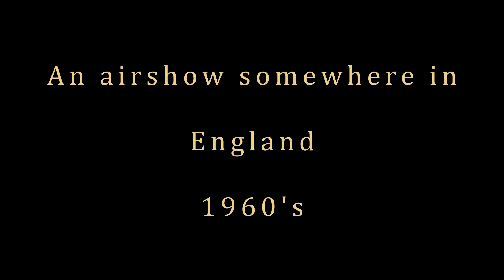An Air show, somewhere in England - 1960's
Shot on standard 8mm Kodachrome film, with a rolleiflex camera.